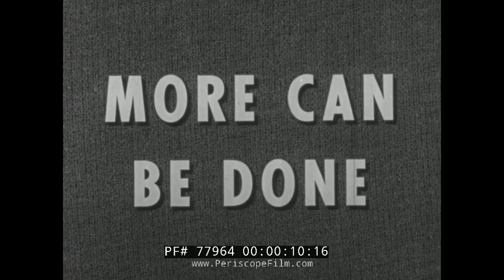POLIOMYELITIS VACCINE POLIO DR. JONAS SALK IRON LUNG 77964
Made by the National Foundation of Infantile Paralysis, this film shows the war against Poliomyetis, and the introduction of the vaccine developed by Dr. Jonas Salk.  At this point the vaccine had not yet proven its effectiveness, and tests were ongoing.  At the 1:39 mark, Immunoglobulin injections are shown, a stop-gap measure in fighting the disease.  At 1:59, iron lungs are seen being used to treat respiratory patients, and later both rocking bed and chest ventilators are shown.  At the 7 minute mark various rehabilitation of survivors of infant paralysis are shown, including use of braces and wheelchairs.

Poliomyelitis, often called polio or infantile paralysis, is an infectious disease caused by the poliovirus. In about 0.5% of cases there is muscle weakness resulting in an inability to move. This can occur over a few hours to few days. The weakness most often involves the legs but may less commonly involve the muscles of the head, neck and diaphragm. Many but not all people fully recover. In those with muscle weakness about 2% to 5% of children and 15% to 30% of adults die. Another 25% of people have minor symptoms such as fever and a sore throat and up to 5% have headache, neck stiffness and pains in the arms and legs. These people are usually back to normal within one or two weeks. In up to 70% of infections there are no symptoms. Years after recovery post-polio syndrome may occur, with a slow development of muscle weakness similar to what the person had during the initial infection.

Poliovirus is usually spread from person to person through infected feces entering the mouth. It may also be spread by food or water containing human feces and less commonly from infected saliva. Those who are infected may spread the disease for up to six weeks even if no symptoms are present. The disease may be diagnosed by finding the virus in the feces or detecting antibodies against it in the blood.

The disease is preventable with the polio vaccine; however, a number of doses are required for it to be effective. The United States Center for Disease Control recommends polio vaccination boosters for travelers and those who live in countries where the disease is occurring. Once infected there is no specific treatment. In 2013 polio affected 416 people down from 350,000 cases in 1988. In 2014 the disease was only spreading between people in Afghanistan, Nigeria, and Pakistan. In 2015 Nigeria had stopped the spread of wild poliovirus.

Poliomyelitis has existed for thousands of years, with depictions of the disease in ancient art. The disease was first recognized as a distinct condition by Michael Underwood in 1789 and the virus that causes it was first identified in 1908 by Karl Landsteiner. Major outbreaks started to occur in the late 19th century in Europe and the United States.  In the 20th century it became one of the most worrying childhood diseases in these areas. The first polio vaccine was developed in the 1950s by Jonas Salk. It is hoped that vaccination efforts and early detection of cases will result in global eradication of the disease by 2018. In 2013; however, there were reports of new cases in Syria and in May 2014, the World Health Organization declared a public health emergency of international concern due to outbreaks of the disease in Asia, Africa and the Middle East. The disease does not naturally occur in any other animals